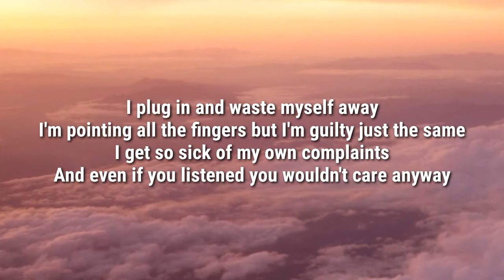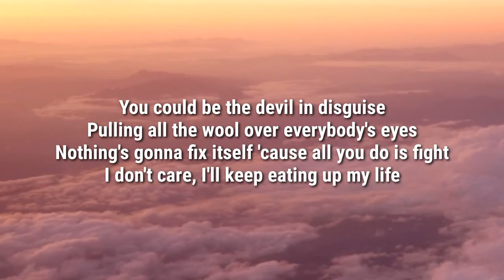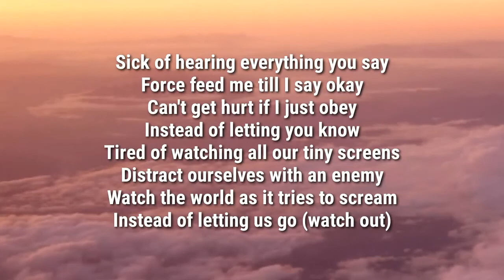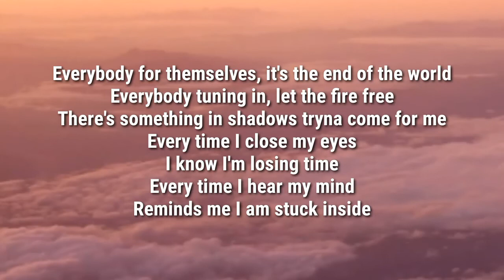Groundbreaking-Watch Out(Lyrics)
"Watch Out" lyrics
Groundbreaking Lyrics
Track "Groundbreaking"
on Bandsintown
"Watch Out"

I plug in and waste myself away
I'm pointing all the fingers but I'm guilty just the same
I get so sick of my own complaints
And even if you listened you wouldn't care anyway

Sick of hearing everything you say
Force feed me till I say okay
Can't get hurt if I just obey
Instead of letting you know
Tired of watching all of our TVs
Distract ourselves with the misery
Watch the world as it tries to breathe
Instead of letting us go (watch out)

Watch out
Watch out

You could be the devil in disguise
Pulling all the wool over everybody's eyes
Nothing's gonna fix itself 'cause all you do is fight
I don't care, I'll keep eating up my life

Tired of watching all our tiny screens
Distract ourselves with an enemy
Watch the world as it tries to scream

Watch out
Watch out

Everybody for themselves, it's the end of the world
Everybody tuning in, let the fire free
There's something in shadows tryna come for me
Every time I close my eyes
I know I'm losing time
Every time I hear my mind
Reminds me I am stuck inside